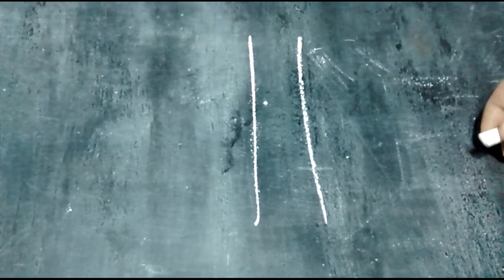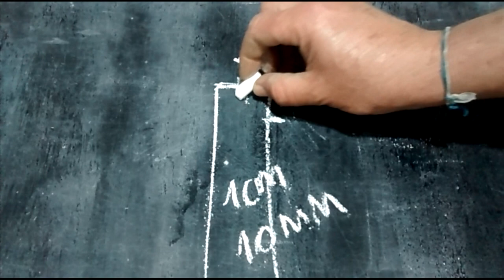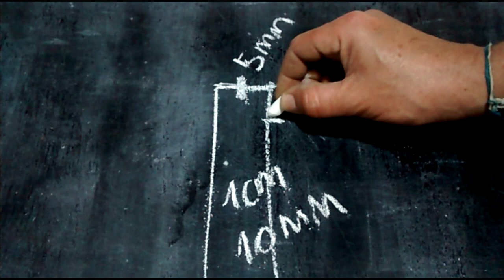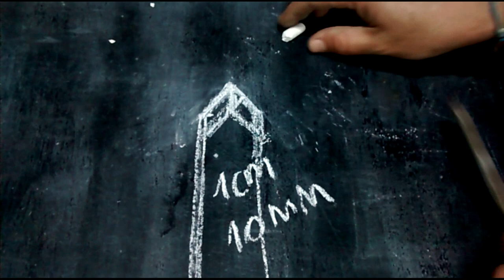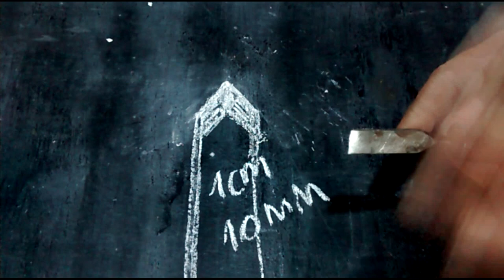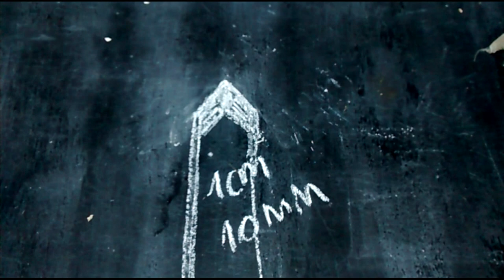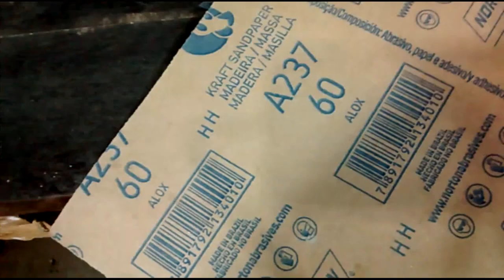Moldura com fresa v manual sem tupia diy faça você mesmo oficina marcenaria rustica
Como fazer moldura de madeira com canaleta em v sem tupia manualmente técnica exclusiva oficina marcenaria rustica curso de marcenaria oficina marcenaria rustica

Moldura de madeira com ranhura em v, fresa v, rasgo em v de forma manual , sem tupia, para quem não possui tupia.
Existem detalhes que faremos em pés de mesa, pé de aparador ou de cadeiras, em molduras de madeira usando a fresa em v, mas como nosso curso de marcenaria é voltado para os iniciantes em marcenaria e muitos não possuem a tupia ainda, vamos fazer nessa uma uma ferramenta que será capaz de criar essas canaletas em v com perfeição e um gabarito para fazer as canaletas na madeira.
Você vai aprender o passo a passo da fabricação da ferramenta e a forma de fazer as ranhuras em v na madeira com perfeição, é uma técnica antiga , exclusiva que você com certeza ainda não viu antes na internet.
Uma ferramenta barata, pratica e de uso fácil para fazer os rasgo em v manualmente dispensando o uso da tupia.
Você vai aprender a fazer rasgo em v, canaletas em v de forma manual, trazendo um elegante detalhe para os seus móveis e mais valor.

Frame with manual v-mill without diy router DIY workshop rustic woodwork
How to make wooden frame with v-channel without router by hand exclusive technique rustic joinery workshop joinery workshop rustic joinery workshop
Wooden frame with v-groove, v-cut, manual v-slot, without router, for those who do not have a router.
There are details that we will do on table legs, sideboards or chairs, in wooden frames using the v-shaped cutter, but as our woodworking course is aimed at beginners in woodworking and many do not have the router yet, let's do it in this one a tool that will be able to create these v-grooves perfectly and a template to make the grooves in wood.
You'll learn step-by-step tool making and how to make v-grooves in wood to perfection, it's an ancient, unique technique that you've definitely not seen before on the internet.
A cheap, practical and easy-to-use tool to make v-rips manually, eliminating the need for a router.
You'll learn how to make v-rips, v-grooves by hand, bringing elegant detail to your furniture and more value.

Marco con v-mill manual sin enrutador diy taller de bricolaje carpintería rústica
Como hacer marco de madera con canal en V sin rebajadora a mano técnica exclusiva taller de carpintería rústica taller de carpintería taller de carpintería rústica
Marco de madera con ranura en V, corte en V, ranura en V manual, sin enrutador, para aquellos que no tienen un enrutador.
Hay detalles que haremos en patas de mesa, aparadores o sillas, en marcos de madera utilizando el cortador en forma de V, pero como nuestro curso de carpintería está dirigido a principiantes en carpintería y muchos aún no tienen el router, hagámoslo en este. una, una herramienta que podrá crear estas ranuras en V perfectamente y una plantilla para hacer las ranuras en madera.
Aprenderá paso a paso la fabricación de herramientas y cómo hacer ranuras en V en madera a la perfección, es una técnica antigua y única que definitivamente no ha visto antes en Internet.